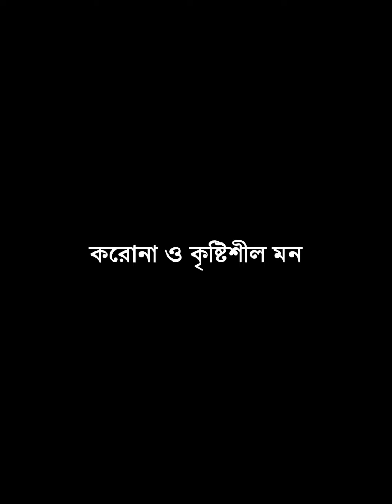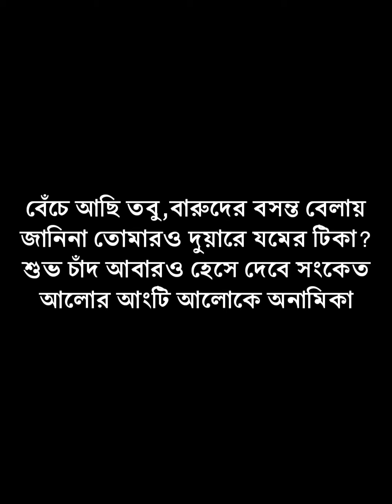Corona and Cultural Mind By Jaggonath Bosu last part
দম্ভের অজগর ক্রমাগত তার নাগপাশে আষ্টেপৃষ্টে বন্দী করছিল আমাদের।করোনার আতঙ্কে মুহূর্তেই আমাদের হিংসা ছদ্মবেশ ধুলায় মিশল।করোনা কি ফিরিয়ে দিল আমাদের 'আমি'কে?বললেন জগন্নাথ বসু। সঙ্গে স্বাধীন সাংবাদিক তন্ময় দত্তগুপ্ত।শেষ পর্ব।